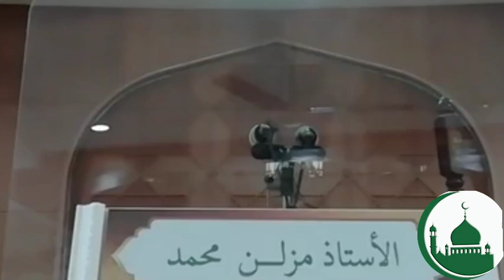ความช่วยเหลือ ผศ. มัสลัน มาหะมะ